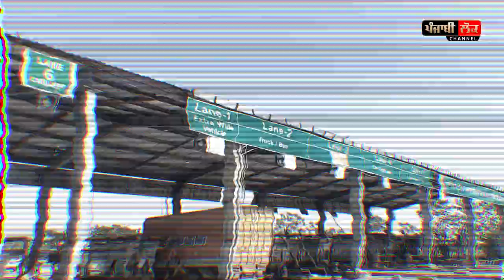ਪਿੰਡਾਂ ਦੇ ਲਿੰਕ ਰਸਤਿਆਂ ‘ਤੇ ਬੈਰੀਕੇਡ ਕਰਕੇ ਟੋਲ ਵਾਲੇ ਵਸੂਲਦੇ ਸੀ ਟੈਕਸ, MLA ਭਰਾਜ ਨੇ ਮਾਰੀ ਰੇਡ ਤਾਂ ਪਈਆਂ ਭਾਜੜਾਂ